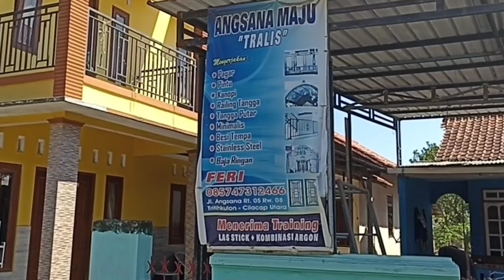Kiye loh sing jenenge Tukang Las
Tukang las kapal unjuk gigi, kaya ngapa yuh ditonton videone